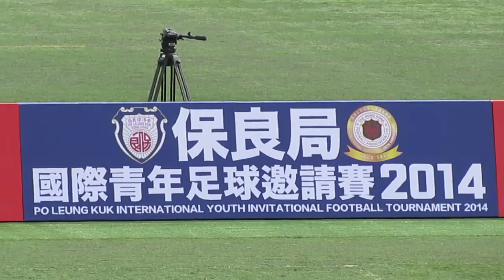卡塔爾vs中國(2014.2.7.保良局國際青年足球邀請賽~U16)片段10